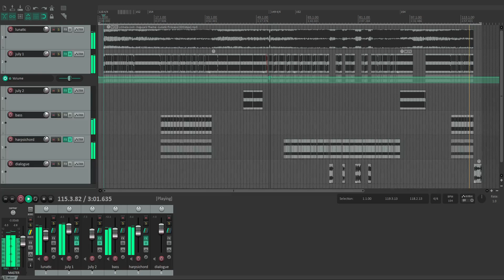[Audio Only] JULY FIRST - Full Version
I actually made the audio for this and APRIL FIRST all the way back in January lol.

also SaveTF2 and FixTF2 and stuff...